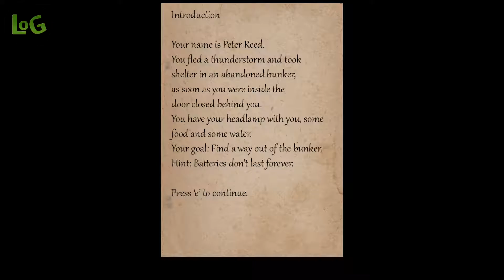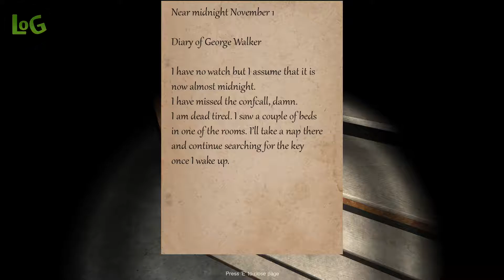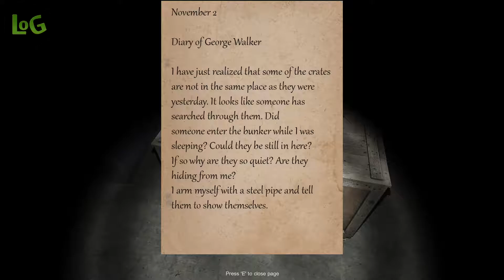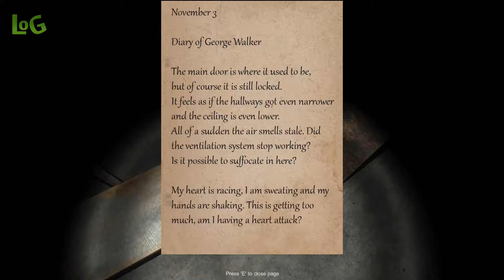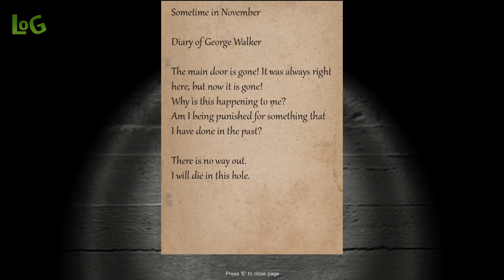Bunker 16 - Complete ~ Lives Of Games ~ LOG